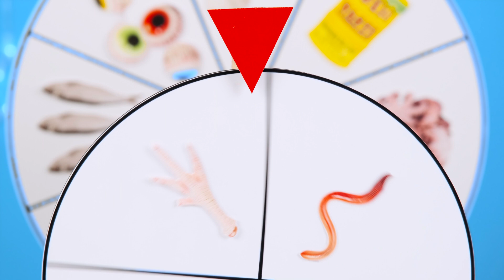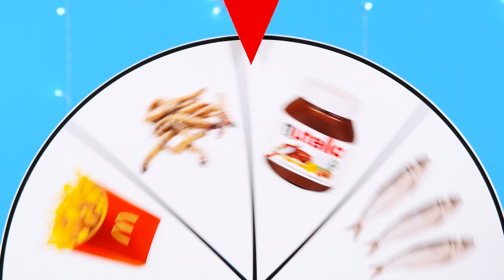Trang Trí Bánh Pizza Thách thức #1 BaRaDa Challenge